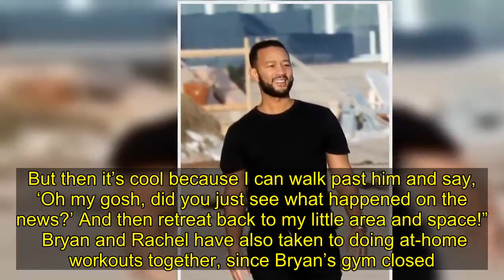Rachel Lindsay & Bryan Abasolo Advise Couples In Quarantine To Set A Schedule & Separate The Space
Quarantining with your significant other can be challenging, but Bachelor Nation newlyweds Rachel Lindsay and Bryan Abasolo have advice to make it work!    Being cooped up with your S.O. for days on end without a moment alone can not only be annoying, but also unhealthy for any relationship! While in this prolonged period of isolation, Bachelor Nation’s favorite couple Rachel Lindsay and Bryan Abasolo told HollywoodLife.com their advice on how to make things work and set boundaries in an EXCLUSIVE interview. “We came together and we started making lists, like to-do lists,” Bryan explained. ” It will be like, ‘Hey, what’s your day looking like tomorrow?’ ‘Well, I got this, this and this.’ I’ll say, “I got a couple of clients.” So we’ll try to make some time for each other in our breaks or whatnot, I think that’s just great communication. We definitely split up from time to time. I think giving each other space is great and then coming together to do something a little bit more of a bonding experience is great, as well.”      Rachel added, “I would say it’s important for couples to realize you don’t have to be all up underneath one another because if we weren’t in this quarantine time he would be doing his thing and I would be doing mine, so we kind of try to function that way.” The former Bachelorette advised couples to try to plan out their day with each other before going to bed and create a schedule so you not only know what you have to do, but also feel motivated. “I think that it’s important to separate the space, do your own thing and then come together. But then it’s cool because I can walk past him and say, ‘Oh my gosh, did you just see what happened on the news?’ And then retreat back to my little area and space!”  Bryan and Rachel have also taken to doing at-home workouts together, since Bryan’s gym closed. The Dr. Abs founder has multiple eBooks and his fitness platform that he and Rachel follow at home, and they’ve begun to share it with fans. “We wanted to do something cool for the fans. Let’s do some fun vibes. Let’s do some ab routines. Maybe focus on a different body part every day and post them online,” Bryan explained. “Just pretty much giving to the community.”   Be sure to tune into Rachel and Bryan’s IG Live workouts and keep up on HollywoodLife’s Instagram for daily IG Lives!